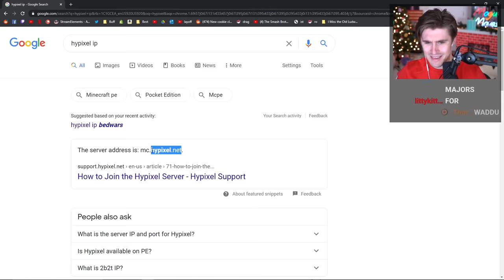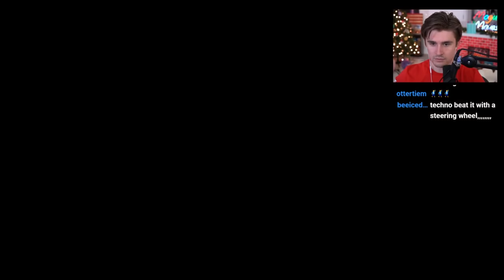Technoblade is in this video.